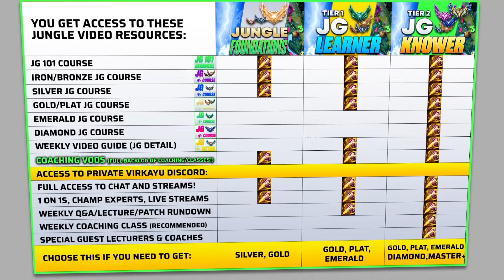Why Rek'Sai Jungle Has One Of The HIGHEST Win Rates! | Season 14 Challenger Jungle Guide/Best Build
🟢Season 14 Challenger Jungle Guide: How to play, carry, and build with REK'SAI JUNGLE! 🟢 Climb FASTER : JUNGLE COURSES/Classes + FREE jungle improvement PDF, Coaching sign ups, Coaching VODs, Tier Lists and more

How to play REK'SAI JUNGLE, carry, and WIN in Season 14!

🔴 I’m part of the official League of Legends Partner Program with Riot Games.